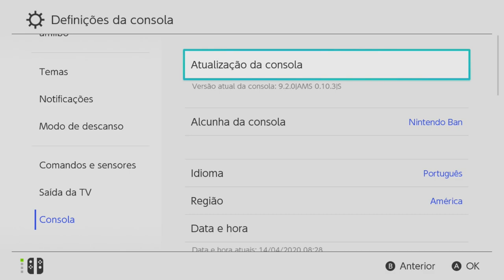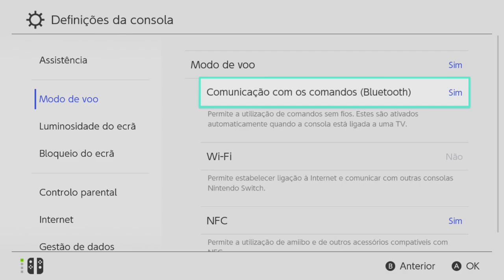Nova Atualização 10.0.0 Nintendo Switch Incompatível com o Desbloqueio